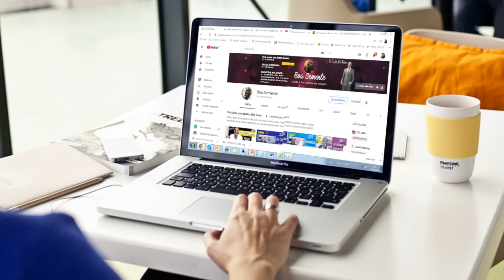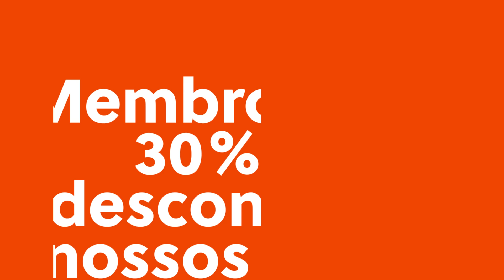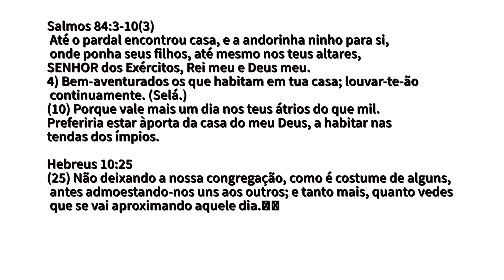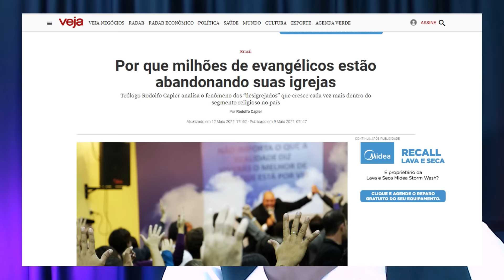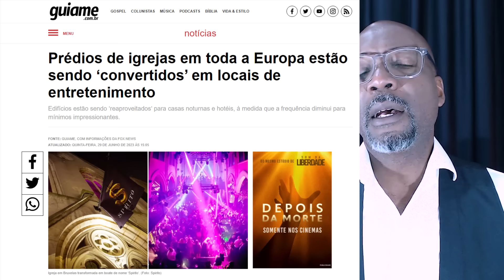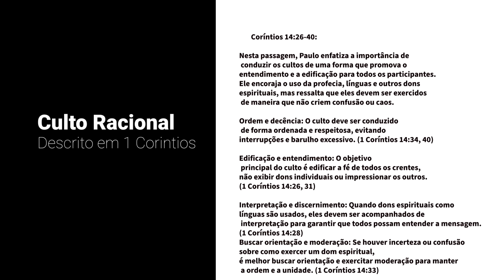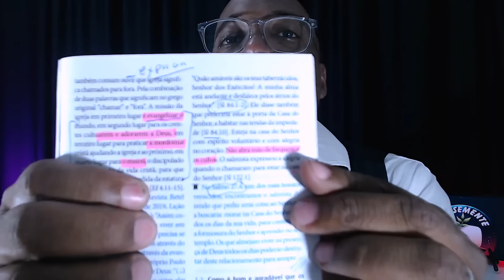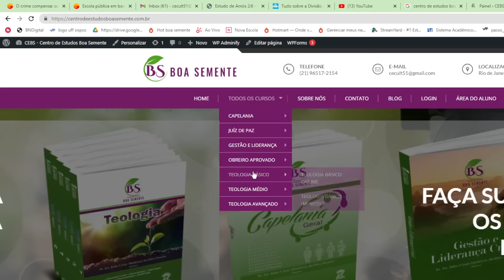Lição 3 ORDENANÇA PARA CONGREGAR E PRESTAR CULTO RACIONAL betel dominical 2º tri 2024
A  Lição 3 ORDENANÇA PARA CONGREGAR E PRESTAR CULTO RACIONAL betel dominical 2º tri 2024 é uma pré aula baseada nas Revista  Betel Dominical (adultos), 2° tri 2024

Aqui você encontrará aulas de EBD, Mensagens, Estudos Bíblicos e alguns Hinos.

✨✨✨ APOIO
*Seja Membro e tenha vídeos exclusivos:*

*Seja APOIADOR (dos vídeos de EBD Adultos) e tenha planos de aula exclusivos*

Apoie o trabalho social de nossa igreja, *Projeto de Reforço Escolar*, sua contribuição será bem vinda

🛍🛍🛍 Loja
Bíblias de Estudo na Amazon

📖📖📖 - EBOOKS
Compre o E-book *Educação com Propósito: Como dar uma uma aula de EBD transformadora*
. você será capacitado a ministrar aulas que edificam, inspiram e moldam vidas. Saiba mais

💻💻💻💻 CURSOS EAD
VENHA ESTUDAR CONOSCO E FAZER NOSSOS CURSOS EAD
Obreiro Aprovado - Online
Gestão e Liderança - Online
Juiz de Paz -  Online

📌📌📌CURSOS NA HOTMART
Cursos de Professores de EBD,  Superintendentes, escatológico e obreiros

📲📲📲📲📲 CONTATOS
Grupos de ZAP